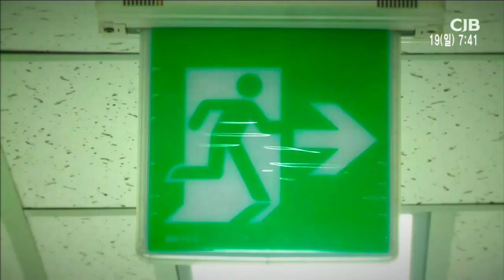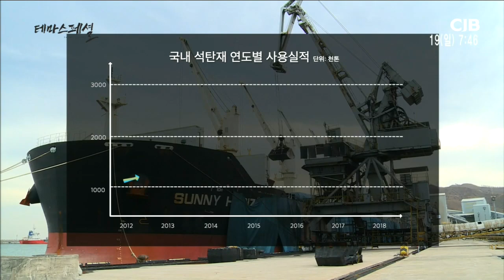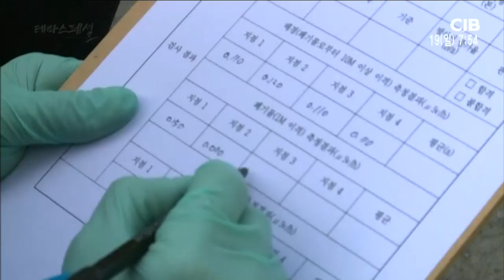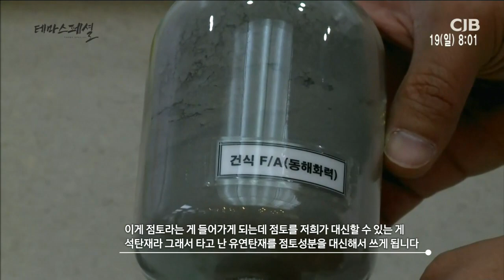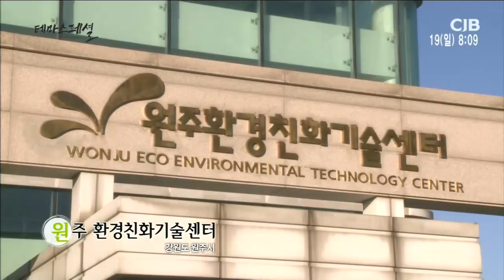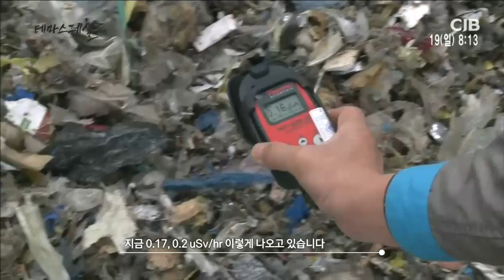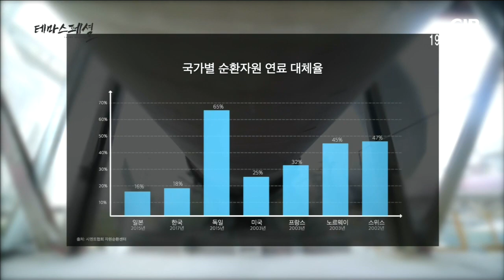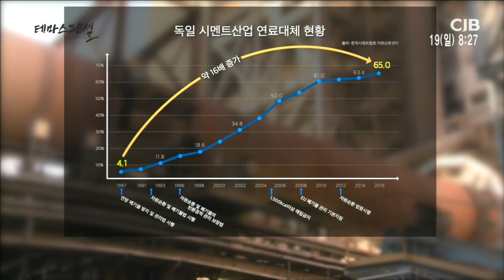당신이 모르는 시멘트 이야기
2020년 1월 19일 방송